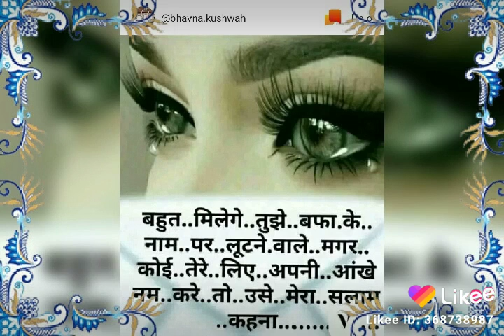Ejaj ahmad ki video jis dilne tujhko chahatha full HD movie